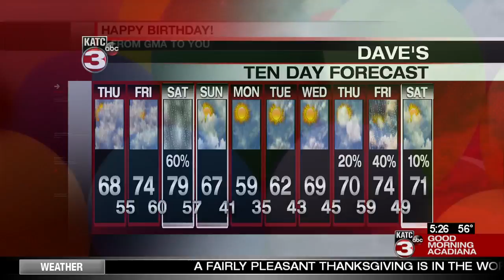Today's Birthdays 11/28/19